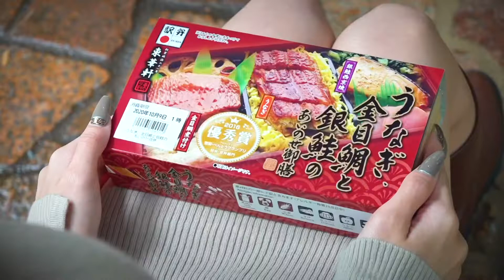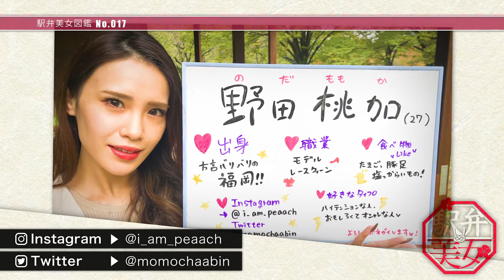【駅弁美女】正統派美女レースクイーン！野田桃加＠うなぎ金目鯛と銀鮭のあいのせ御前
【駅弁美女図鑑 No.017】
正統派美女レースクイーンの野田桃加チャンの特技は魚を綺麗に食べること！うなぎ金目鯛と銀鮭のあいのせ御前を綺麗に食べてくれました☆

野田桃加（２７）
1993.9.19生まれ　乙女座　O型　165cm　福岡県出身
職業：モデル・レースクイーン
趣味：料理・ショッピング・YouTube
好きな食べ物：卵・枝豆・塩っぱいもの
好きな街：お台場・人がいっぱいいる所
理想の男性のタイプ：ハイテンションの人、面白くてオシャレな人

小田原　うなぎ金目鯛と銀鮭のあいのせ御前　1100円
うなぎ、金目鯛煮付け、銀鮭西京焼きをそれぞれご飯に盛り付けた三種の味が一度に楽しめるお弁当